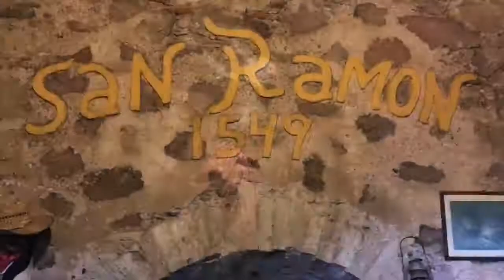Vlog #39 (23 Sep 2017) - Guanajuato, Mexico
Guanajuato

The Inquisition Museum, a disused Silver Mine, and the view from the hills above Guanajuato together with the tunnels underneath it.